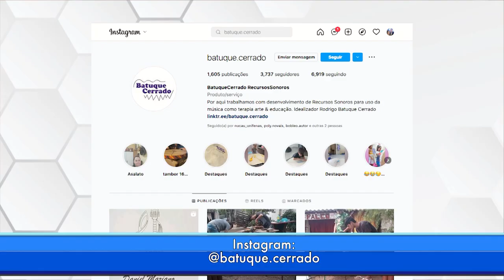Rodrigo Almeida produz instrumentos musicais inusitados com diferentes tipos de materiais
Rodrigo Almeida, transforma materiais variados em instrumentos musicais inusitados, nas mãos do artista um simples objeto se transforma em música.